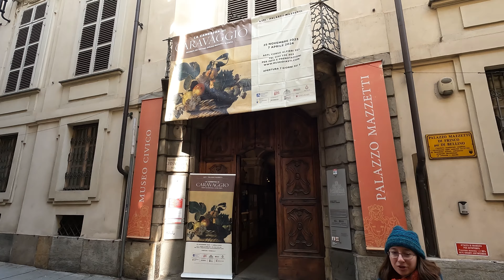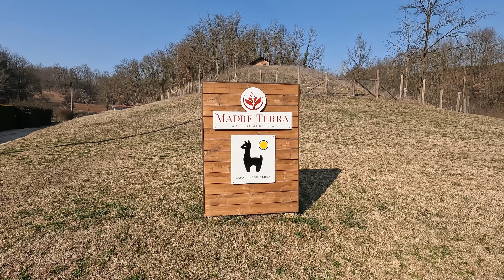In VAN ad ASTI! Agripassione, Alpaca Madre Terra, tanto cibo e vanlife!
Adoriamo il Piemonte, e per questo piccolo viaggio abbiamo scelto la zona di Asti e dintorni.
Se amate il cibo, l'accoglienza, gli alpaca e la vanlife...non potete perdervi questo video!
Siamo Nadia, Massimo e Stephen, in viaggio ogni volta che possiamo!

Attrezzatura con cui creiamo i nostri video:
- MacBook Air M2;
- Drone DJI Mini 2 (Mosquito);
- GoPro Hero 10;
- Stabilizzatore DJI;
- Cellulare Samsung Galaxy A72.

Video montato con Wondershare Filmora.
Miniatura creata con InShot.